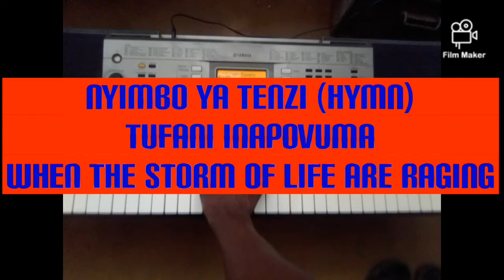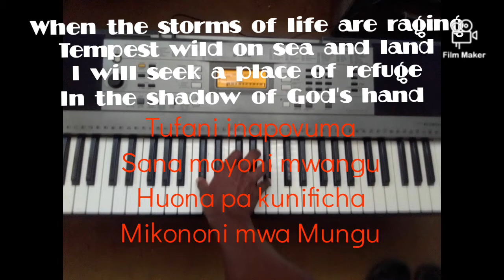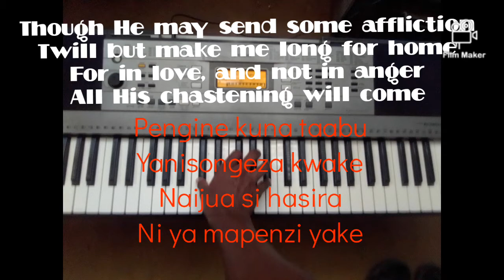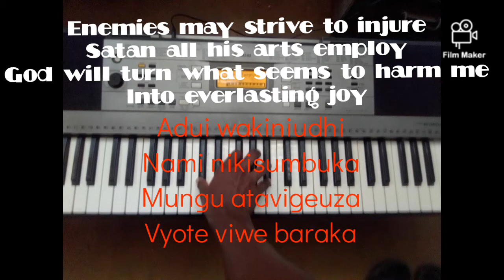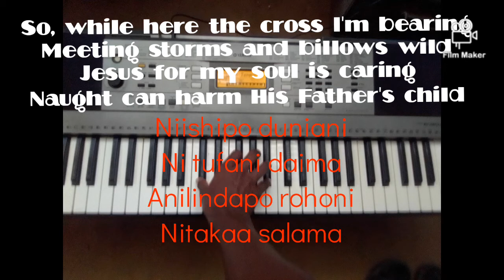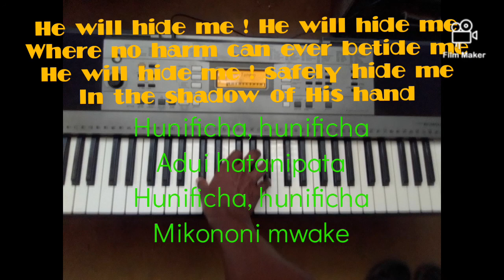NYIMBO YA TENZI TUFANI INAPOVUMA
I AM BACK AGAIN MY FRIENDS FOR LONG BUT I HAVE SOME NEW VIDEO OF HYMN SONG WHICH I WANT TO REALISE IT NOW.

Nawapenda sana na nikitambo ni post nyimbo za kiroho nimerudi tena lakini msisahau kusubscribe hii channel wasee.

Mungu wambinguni atawabariki.